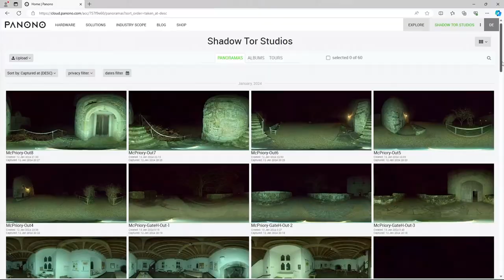A trip to Michelham Priory - Night shoot 360 - Preview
Preview video for Michelham Priory night shoot.